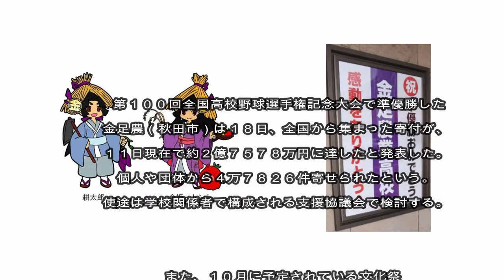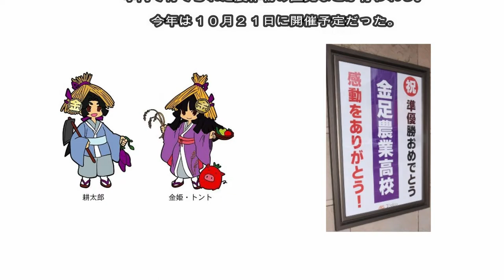金足農：寄付２億７０００万円に 文化祭は一般公開中止に